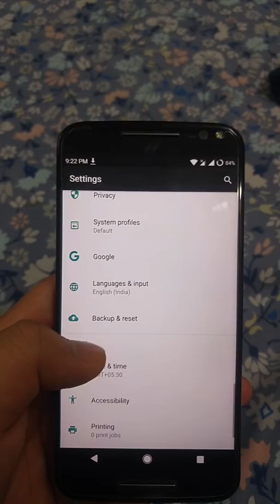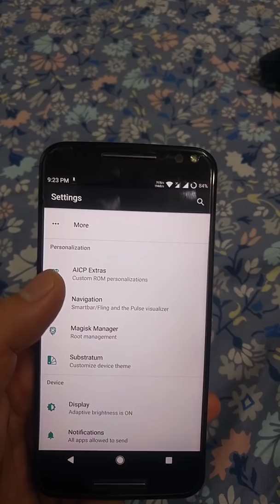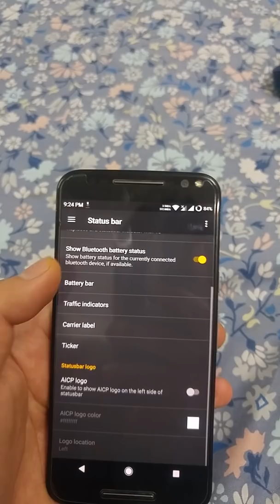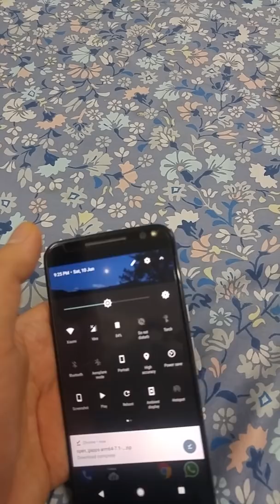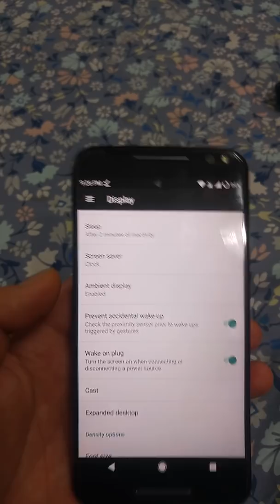AICP 12.1 Nougat [7.1.2] ROM for Moto X Style/Pure review.